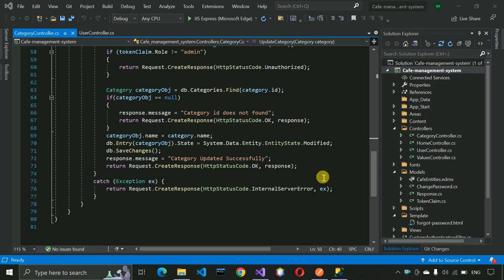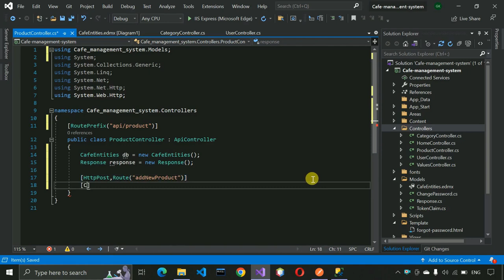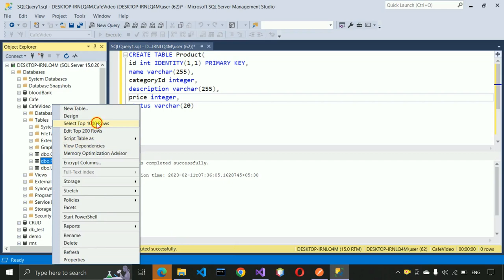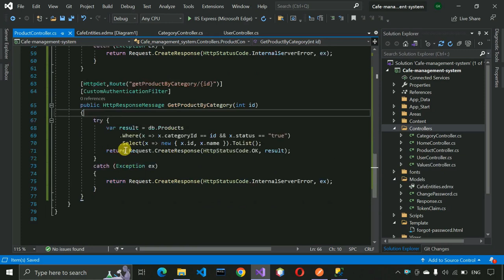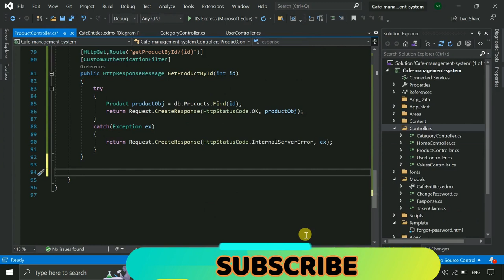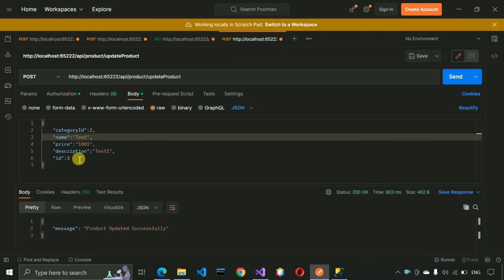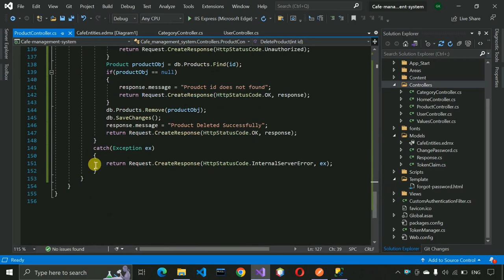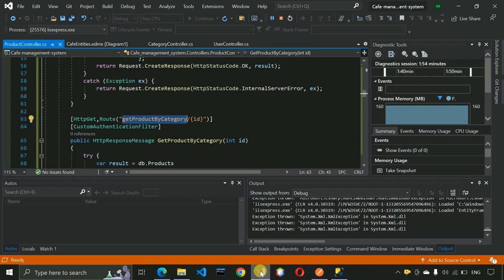5. Cafe Management System - All API of Product (Angular, Asp.net - C#, MS SQL Database)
Upi ID :- btechdays.pay@oksbi
Frontend: Angular Material
Backend: ASP.NET - C# (Web API)
Database: MS SQL Server

3. Cafe Management System - Update, Change & Forgot Password API of User (Angular, Asp.net - C#, MS SQL Database)

4. Cafe Management System - Add, Get & Update API of Category (Angular, Asp.net - C#, MS SQL Database)